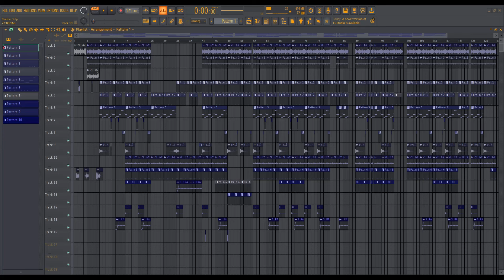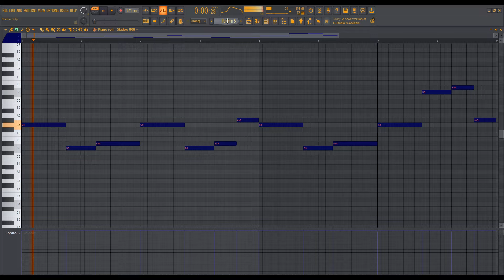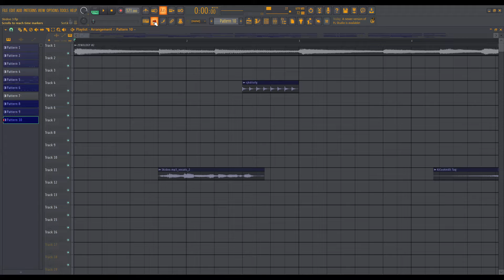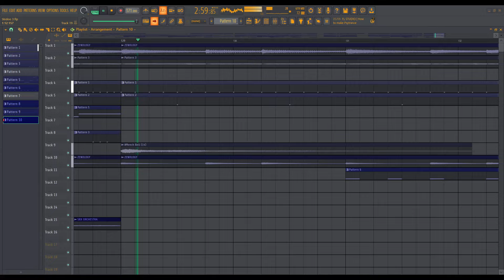[UPDATED] How "Skidoo" by BLP KOSHER was made on FL Studio 21 (100% ACCURATE)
originally produced by @nateb1__ @kicookedit @prodrami